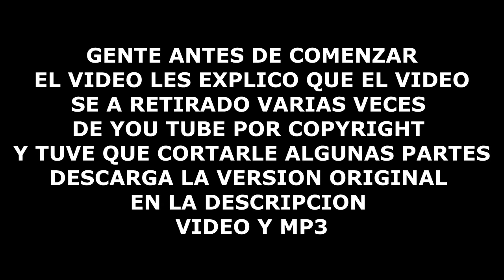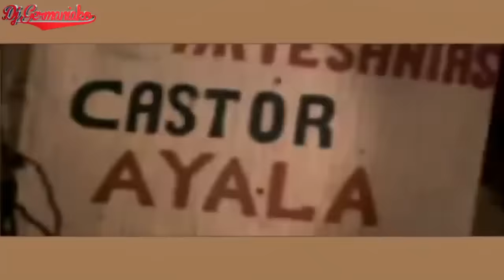Video Mix Reggaeton Viejo Parte 1 Dj Germaniako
0:13 - Aventura Wisin & Yandel
2:06 - Pa Que Retozen Tego Calderon
3:18 - Noche De Travesuras Hector El Father Feat Divino
5:05 - Pobre Diabla Don Omar
6:06 - Vamos Pa La Disco Las Guanabanas
7:48 - Party De Ganster Daddy Yankee
9:00 - Voy a La Disco Por Ella Baby Rasta & Gringo
10:20 - Te Lo Tiro Pa Que Bailes Plan B
11:21 - Guatauba Plan B
12:50 - En La Disco Bailoteo Wisin & Yandel
13:52 - 5 Letras Alexis & Fido
15:18 - Soy Una Gargola Randy
16:48 - Yo No Soy Tu Marido Nicky Jam
17:57 - Me Pones En Tension Zion & Lennox
19:18 - Chica Ven Plan B
20:39 - Cae La Noche Hector & Tito
21:48 Bailando Provocas Trebol Clan
22:50 - Un Poco Loca Jowell Randy & De La Ghetto
24:22 - Me Quiere Besar Alexis & Fido
25:34 - Tu Quieres Duro Hector El Father